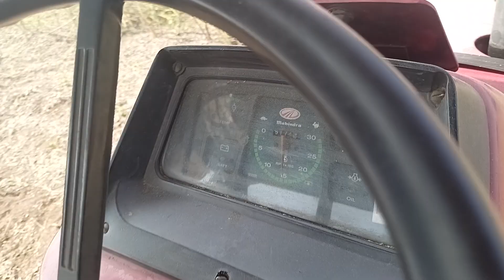kamdhenu uphaner ,kamdhenu thresher Machine कामधेनू मशीन कैसे चालता हे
kamdhenu mashine
kamdhenu thresher mashin
tuwwar nikalne ki mashin
soyabean uphaner mashin
कामधेनु उफनेर सोयाबिन मशीन
मक्का मशीन kamdhenu mashin kaise chalata hai